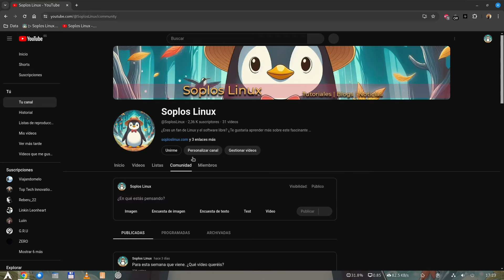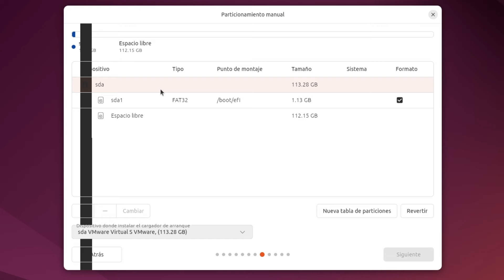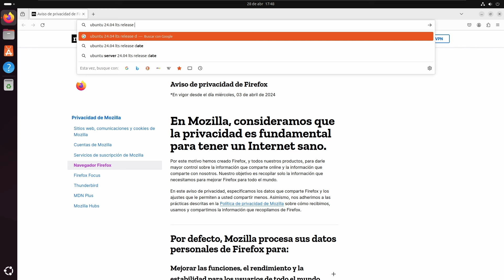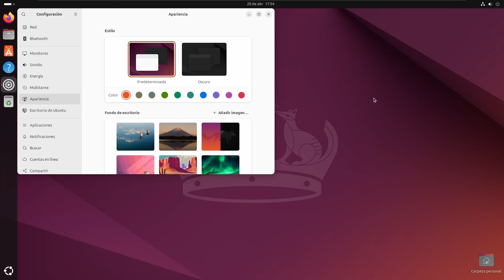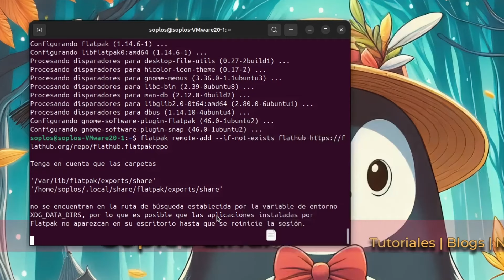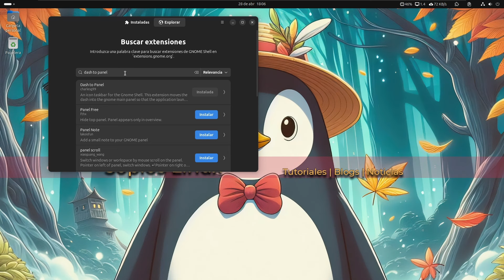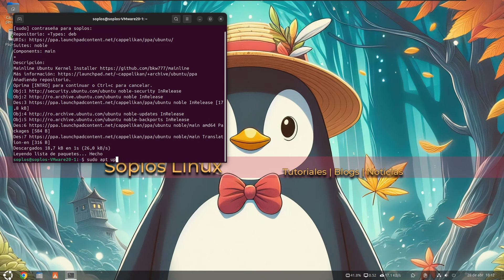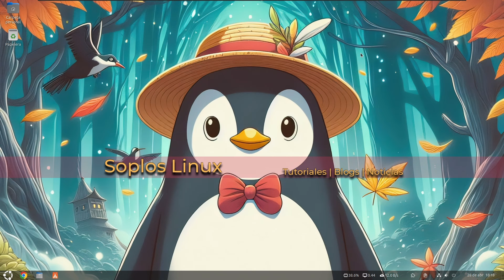DESCUBRIENDO UBUNTU 24.04 LTS: ¡Noble Numbat en Acción! 🐧💻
¡Hola a todos los fans de Linux! 👋 En este vídeo vamos a sumergirnos en la nueva versión de Ubuntu 24.04 LTS, ¡llamada "Noble Numbat"! 🐧💻 Descubre las novedades, mejoras y mi experiencia probándola. ¿Preparados para explorar el mundo Ubuntu? ¡Vamos allá! 🚀

0:15 Presentación
0:43 Encuesta
2:06 Instalación
2:40 Cambio de resolución
3:28 Ubiquiti
7:47 Fin de instalación
8:07 Primer arranque
8:36 Ubuntu Pro
9:18 Neofetch
10:46 Novedades de Ubuntu
13:45 Tienda de software
16:06 Ajustes
18:02 Instalación de utilidades
30:15 Mainline y kernel
34:11 Conclusiones

sudo apt update && sudo apt dist-upgrade -y && sudo apt clean && sudo apt autoclean && sudo apt autoremove -y

sudo apt-get install exfat-fuse hfsplus hfsutils ntfs-3g

sudo apt install gdebi gdebi-core synaptic

sudo apt install p7zip-full p7zip-rar rar unrar

sudo apt install curl nano wget

sudo apt install libdvdcss2

sudo dpkg-reconfigure libdvd-pkg
sudo apt install flatpak gnome-software-plugin-flatpak gnome-software